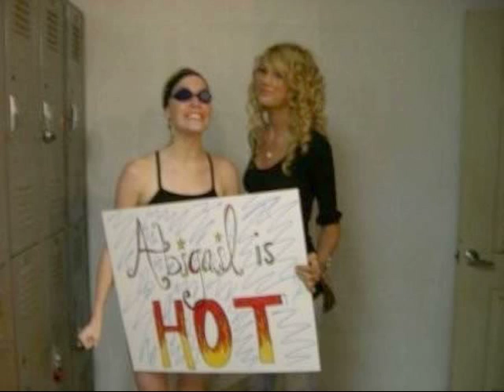Taylor Swift and Abigail Anderson RARE pictures